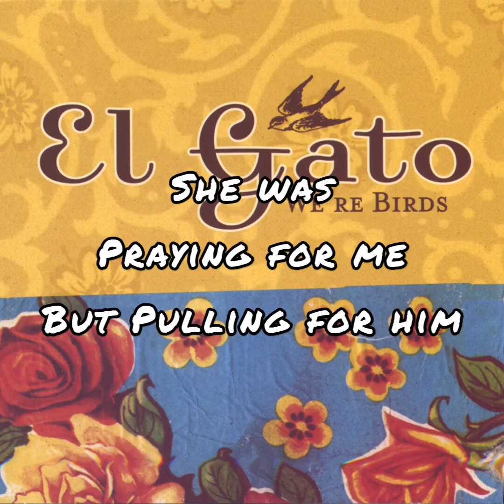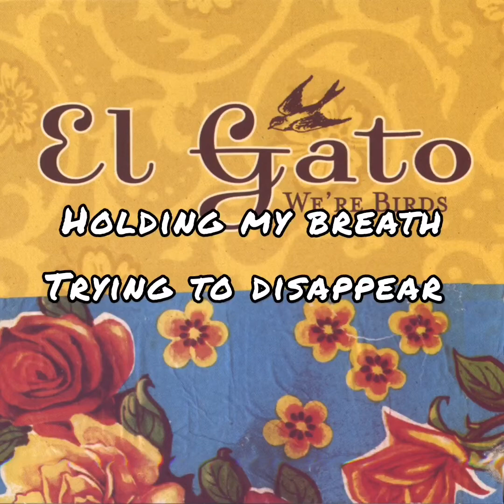El Gato - Three Moons over San Elijo (lyrics)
9th track from the "We're Birds" Album